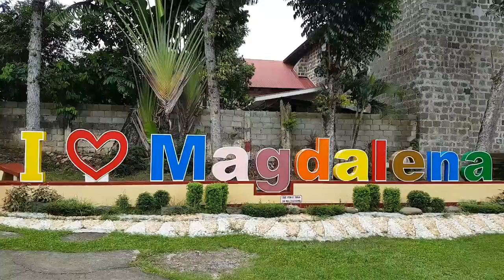Magdalena Walking Tour | Magdalena Laguna | Philippines |▪HD▪